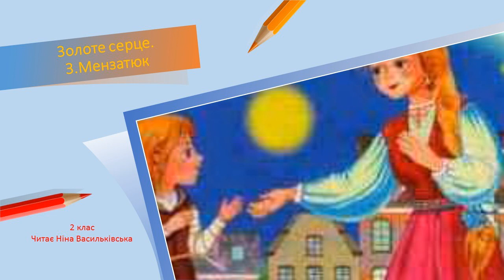Золоте серце. З. Мензатюк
Про яку  людину говорять, що у неї золоте серце.